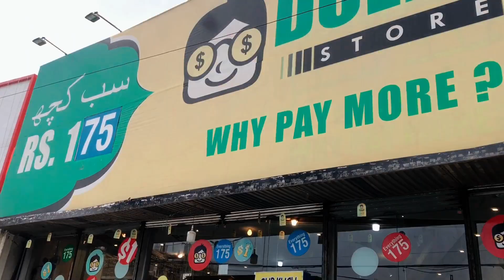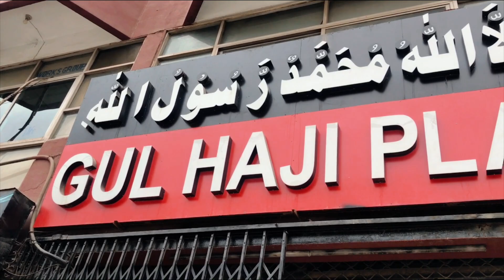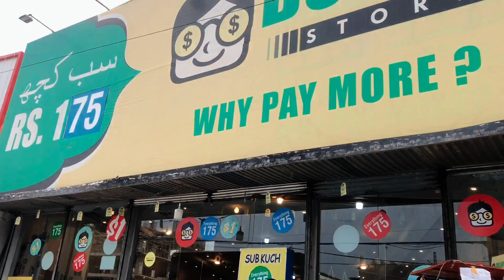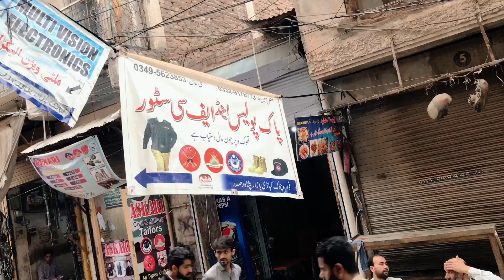Peshawar | The City Of Flowers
Hey Everyone it was a short trip to Peshawar.

It is the biggest city of Khyber Pakhtunkhwa and is a relatively prosperous city. It is also a cultural and economic hub of Khyber Pakhtunkhwa. The city is famous for its food and tourism as it is one of the oldest cities of Pakistan with a recorded history that dates back to 539 BC.

Peshawar is known far and wide for its chapli kebabs (chiefly made from minced beef, yet some places have started using mutton or chicken) because of the different ingredients used. They actually originated in KPK, and the word comes from a Pahto word 'chaprikh' which means flat.30-Nov-2018.

My Facebook page as : Tasir khan Official